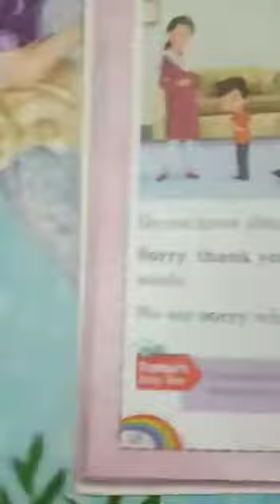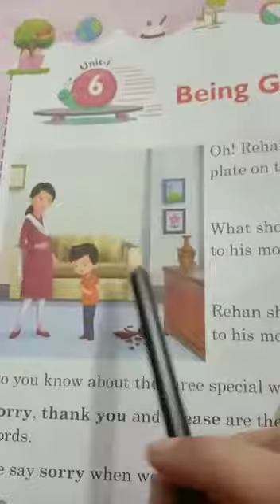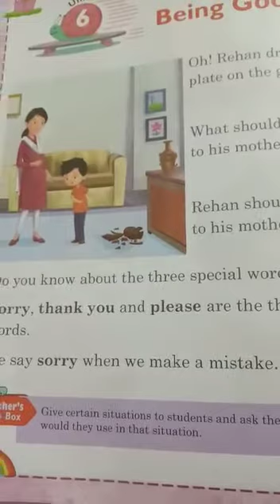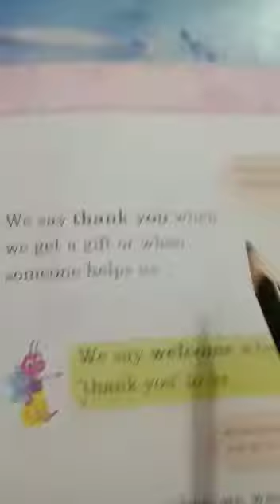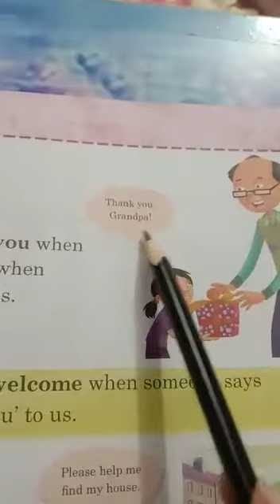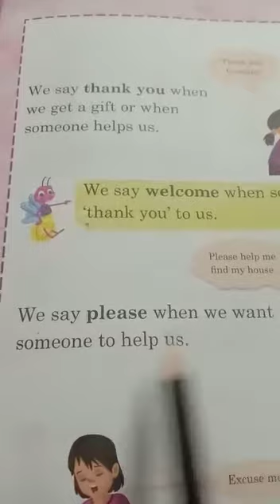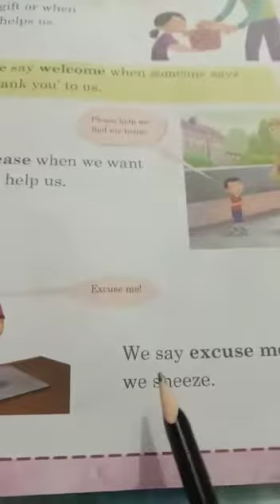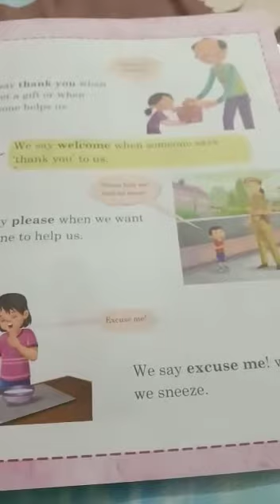EVS 5 OCT BEING GOOD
Video from arunvcrc